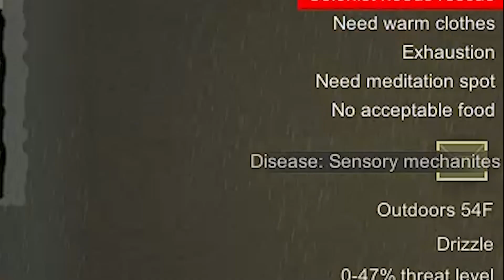5 Whole Minutes of Rimworld Clips